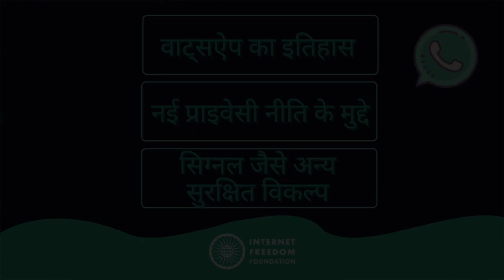WhatsApp's New Privacy Policy (Hindi) | वाट्सऐप की नई प्राइवेसी नीति | Internet Freedom Foundation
क्या आपने वाट्सऐप की नई प्राइवेसी नीति के बारे में सुना है? आज, IFF से शिवानी नई नीति, प्राइवेसी संबंधी चिंताओं और सिग्नल जैसे अधिक सुरक्षित विकल्पों की व्याख्या करती है। कृपया इस वीडियो को अपने दोस्तों और परिवार के साथ साझा करें, और सिग्नल ऐप पर जाने के बारे में सोचें।

In this video, IFF staff member, Shivani Singh talks about WhatsApp's new 2021 privacy policy update, which allows it to share more information about you and your phone than before and how it is cause for concern for us. Read our IFF blog post to know more

Please watch this video and share with friends and family!

Help us protect your digital rights and ensure access to a safe, open and free internet for all Indians by funding us.